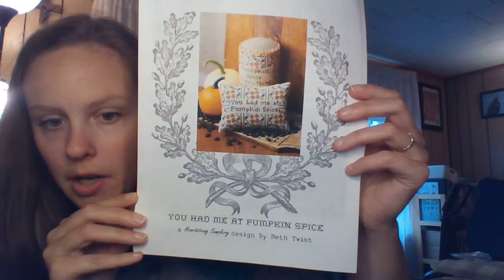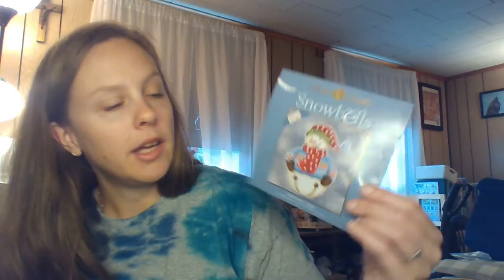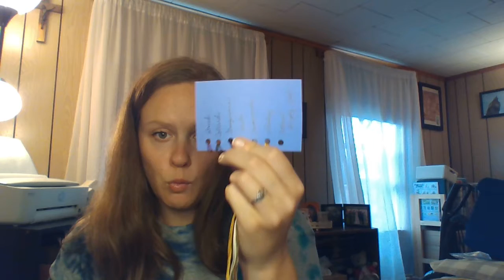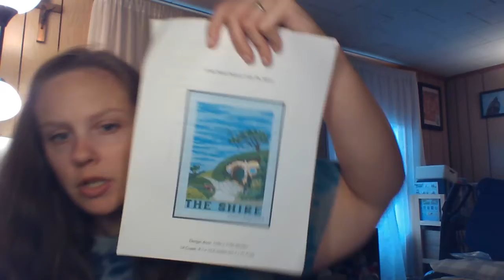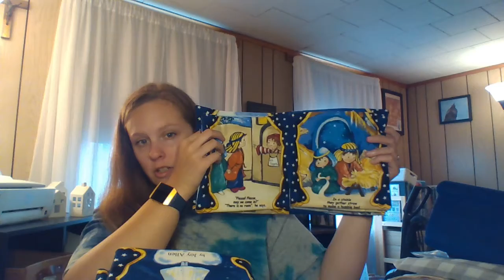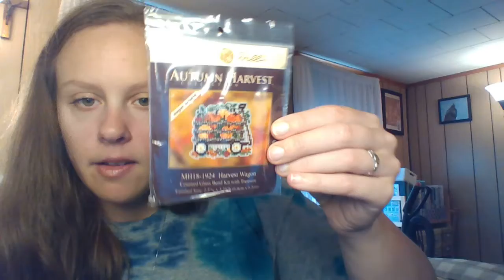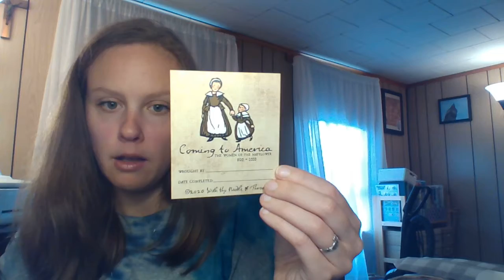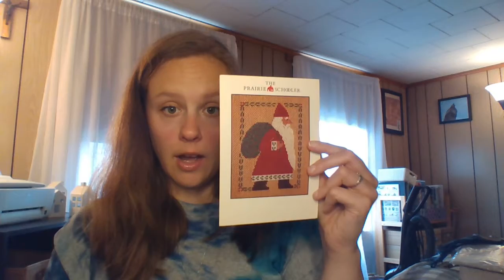Flosstube #30: Hit and run, a small rant, an FFO and my LOFTY goals.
Hello!
A long one today. 44 minutes. I start talking about stitching around 8 minutes in. Before that I talk about the jerk who hit my car ha.
FFO: Heartstring Samplery You Had me at Pumpkin Spice
FO: Millhill Jingle Snowman
WIPS: Ewe Better Watch out by Shepards Bush and The Shire by Country Magic Stitches
Plans: October 1. Starting Lavender and Lace Celtic Autumn